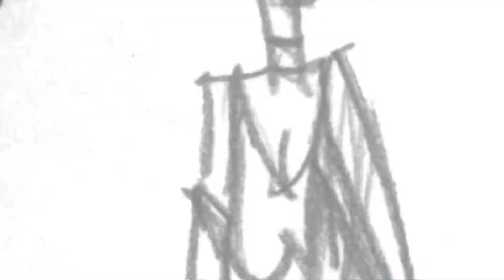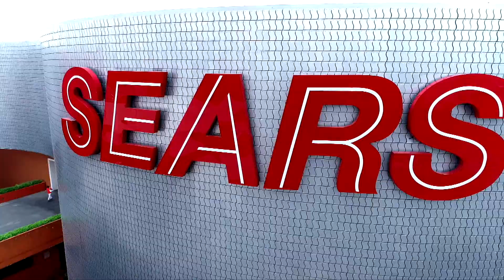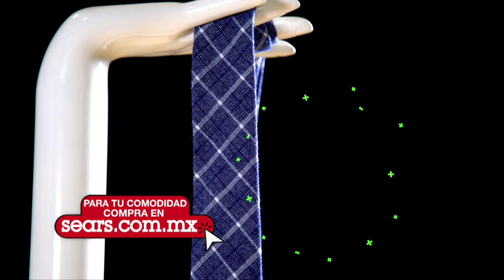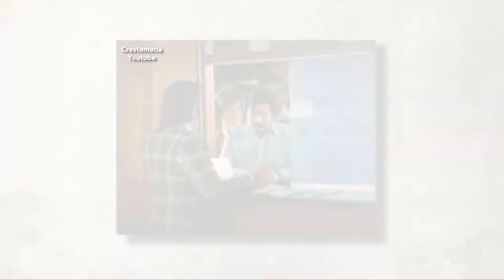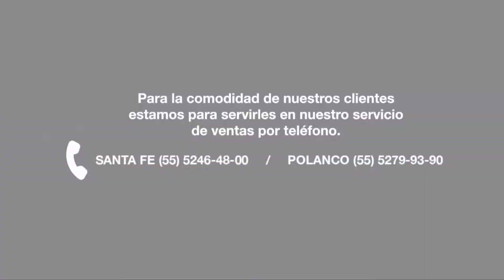Cuídate de la Cámara Temporada 24 Programa 10